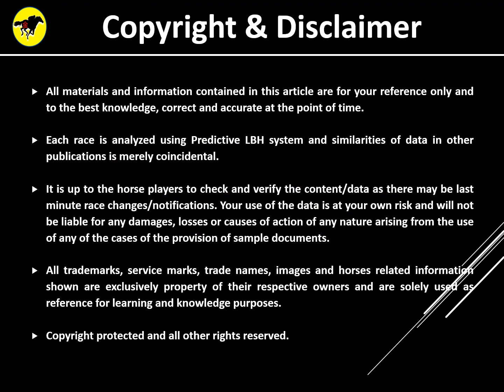Horse Racing Tips 5 December 2021 HK ST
Hong Kong Horse Racing Tips - 5 Dec 2021 (Sunday)
Race 8 - Opal Handicap
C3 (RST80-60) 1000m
Enjoy your races and good luck!